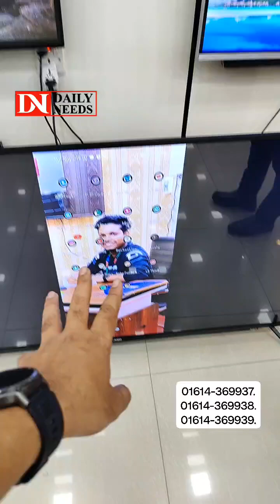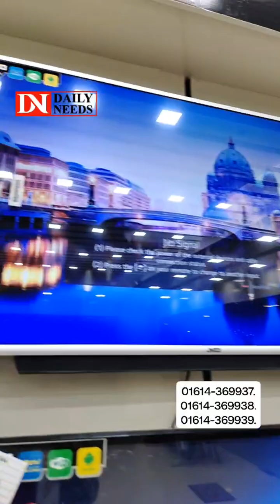JVCO টিভিতে গেইম খেলি 😱 কমদামে সেরা টিভি JVCOহট লাইন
JVCO টিভিতে গেইম খেলি 😱 কমদামে সেরা টিভি JVCO
হট লাইন
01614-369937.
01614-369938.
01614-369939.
১.যমুনা ফিউচার পার্ক মার্কেট (রোমান):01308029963
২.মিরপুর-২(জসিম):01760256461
শপের ঠিকানাঃ
মেইন শোরুম:
দোকান নংUA-18,(লিফট মাইনাস ১),যমুনা ফিউচার পার্ক মার্কেট, লোয়ার গ্রাউন্ড, ওয়েস্ট কোর্ট,( LG বাটারফ্লাই টিভি শোরুমের পিছনের দিকে), প্রগতিস্বরণী, কুড়িল, বারিধারা, ঢাকা।
২য় শোরুম:
বাড়ি: ৩৯, ২য় তলা, সেকশন#২, ব্লক এইচ,রোড নাম্বার #৭ মিরপুর-২ (মিরপুর শেরেবাংলা ক্রিকেট স্টেডিয়াম এর ভিআইপি গেইট নাম্বার-১ এর বিপরীত পাশে) IFIC Bank Building.